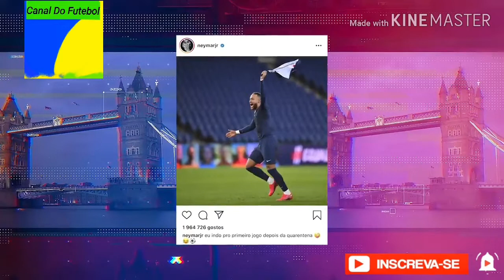MANUEL NEUER RENOVOU COM O BAYERN DE MUNIQUE!! ZIDANE ELOGIOU O ELENCO DO REAL MADRID!! E MAIS!!